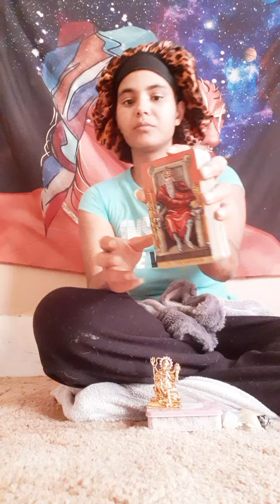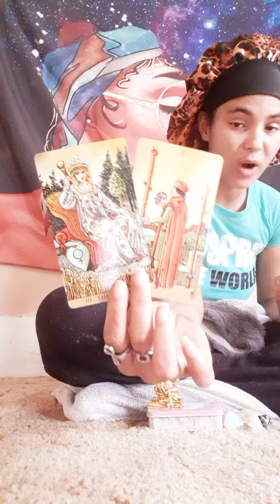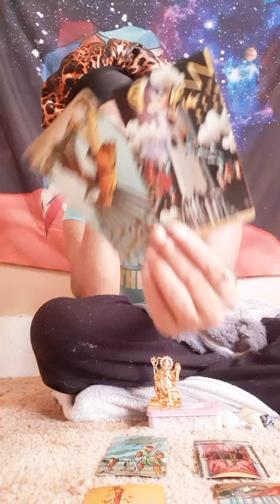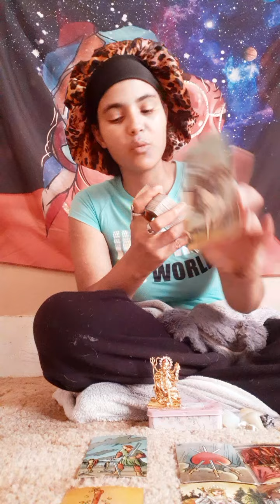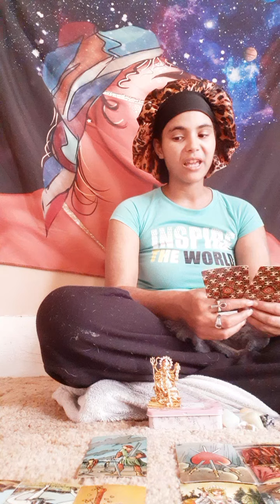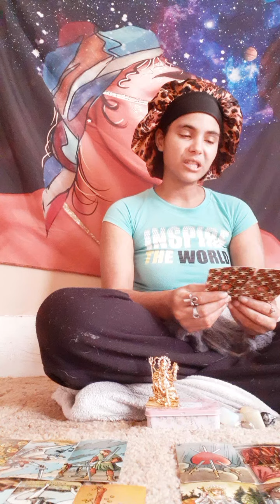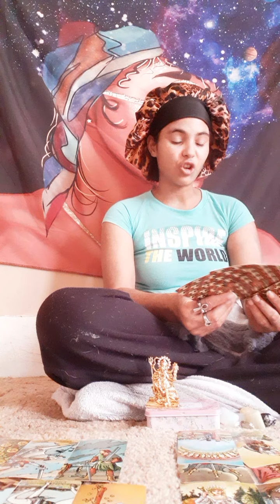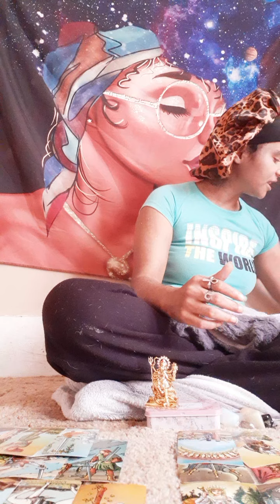'💚NEXT38CardnialsSigns♈♋♎♑- This Group Is Coming Up Against You! 🎭☕⛈🌹🇦🇫🍭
Cday 02/11/95
Sun🌞- Aquarius🌬
Moon🌙- Cancerian🌝
Rising🍭- Sagittarius🦉
North Node⬆️- Scorpio💋

Took- 1998
Rescued- 2009